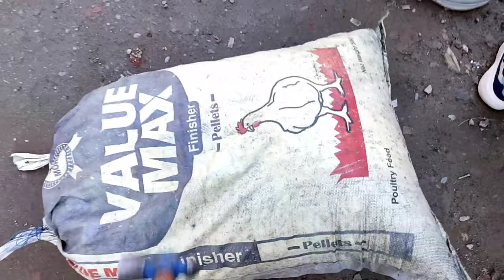Earthing Practical In Iti / Mazedar Vlogs Earthing Work / Iti Doda Jammu Kashmir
Apne Bhai Ko Support Aur Follow Kar Doo YR

[ KEEP SUPPORTING ] 👍👍
[ KEEP WATCHING ] 👀👀

Manish Singh
From - Doda Jammu and Kashmir ( India )